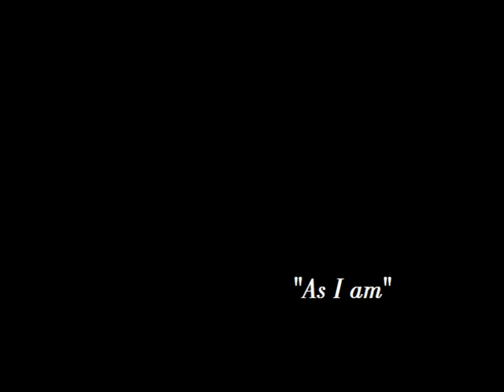"As I am"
A short film about freediving.